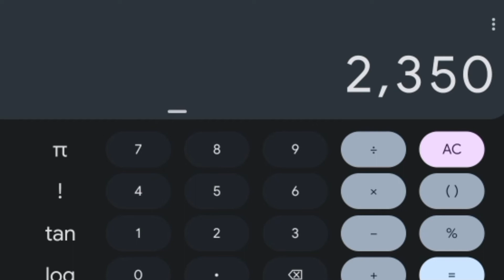চিনিগুড়া চাউল এর পাইকারি বাজার | wholesale market | Rice